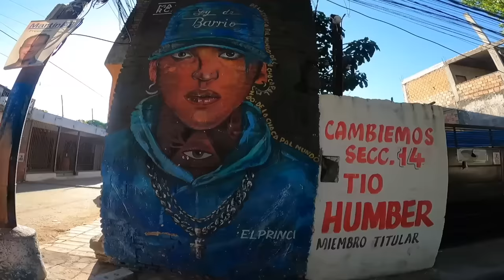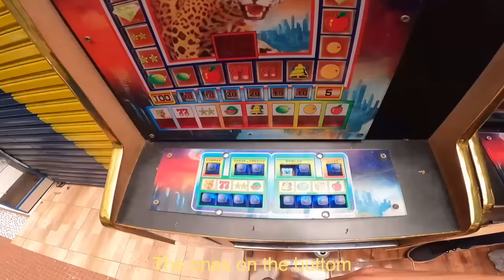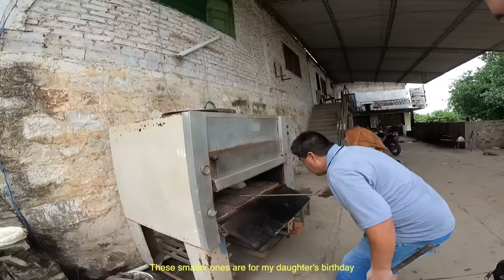Pilgart Explores Paraguay (Best Moments) 🇵🇾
Description: Experience the best moments from Pilgart's journey through Paraguay in one action-packed compilation. From exploring the vibrant culture of Asuncion to hiking through Ybycui National Park's stunning waterfalls, this vlog series is a must-watch for any travel enthusiast. Don't miss out on the highlights of Pilgart's Paraguay adventure.